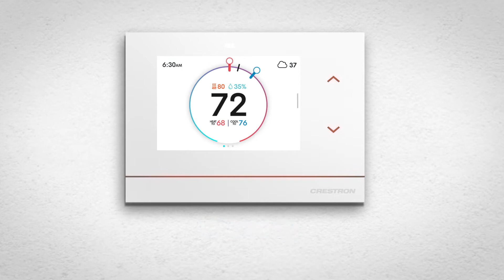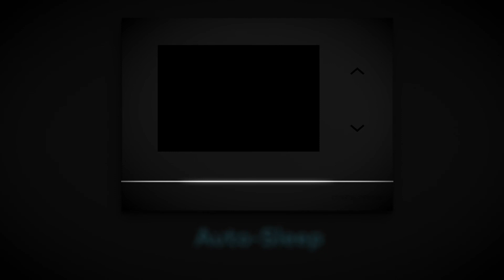Crestron Horizon® Smart Thermostat User Interface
With their ultra-slim profile and luxurious aesthetic, Horizon® smart thermostats are always neat and discreet while also delivering advanced functionality.